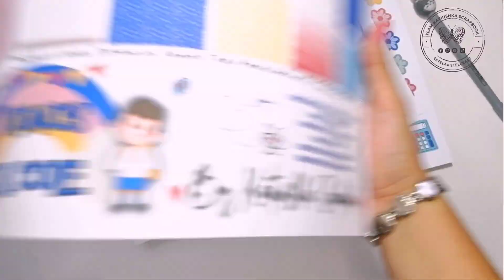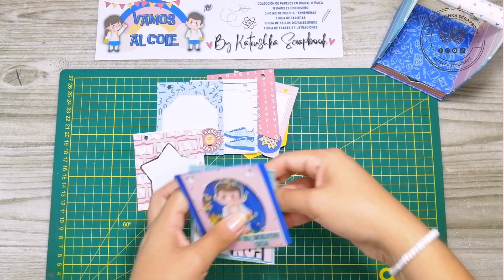TUTORÍAL Estructura MEMORYDEX Mini ALBUM by @stelcraft con VAMOS AL COLE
MEMORYDEX!!! Holi cuántas veces me has pedido está Estructura??? ya tienes esté Nuevo Tutorial creado por nuestro TEAM Katiushka Scrapbook te presento a Estela de la cuenta @Stelcraft  ella ha creado con nuestra Colección VAMOS AL COLE 🎒🏫  este PRECIOSO MINI ALBUM con Estructura MEMORYDEX , ésta idea... la Amaras 😱 TIENES que VERLO COMPLETO😍

 Y lo mejor que puedes comprarla desde cualquier parte del MUNDO 🌏 porque viene en Digital (PayPal) y Físico(solo Perú)🥰🥰🥰

🔶 IMPORTANTE 🔶
 - Sería inmensamente feliz si compartes mis vídeos o me etiquetes en sus creaciones.
- Los LIKES me ayudan a saber qué vídeos les gusta. - Tienes mi mail por si me quieres escribir, que estaría encantada.